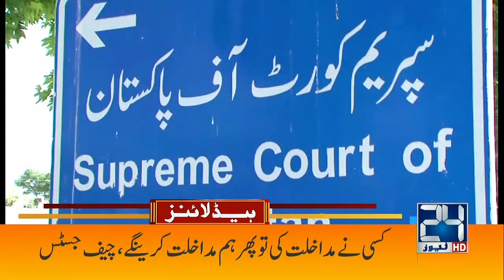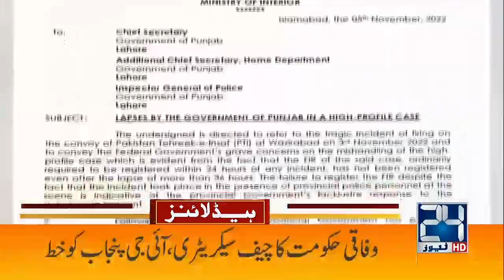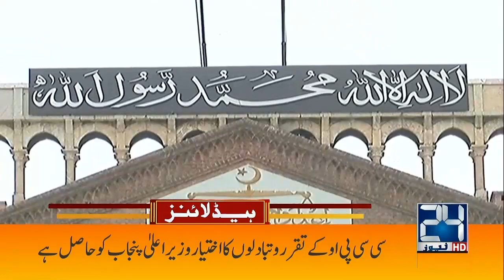Another U-Turn Of Imran Khan | 5am News Headlines | 8 Nov 2022 | 24 News HD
24 News HD Is One Of The Leading News Channels Of Pakistan Bringing You The Latest Current Affairs From Pakistan And Around The World.  Live National Assembly ,Senate Session And Current Affairs